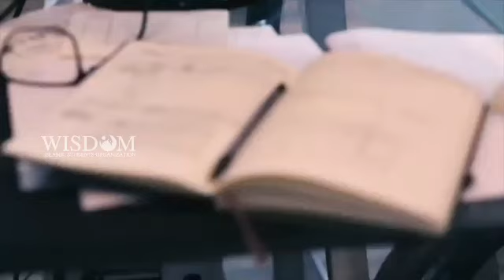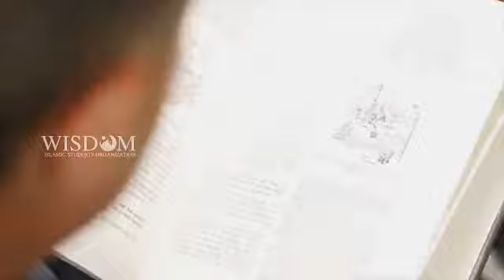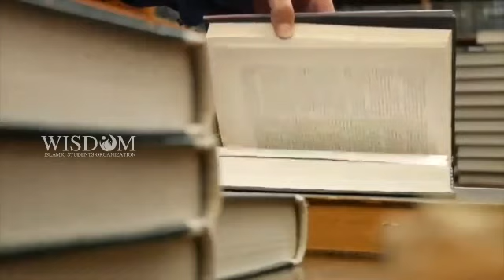അധ്യാപകർ: തീർത്താൽ തീരുമോ ആ കടപ്പാട്...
സ്വയം ഉരുകി തീരുമ്പോളും ചുറ്റുമുള്ളവർക്ക് വെളിച്ചം നൽകുന്ന മെഴുകുതിരികളാണ് അധ്യാപകർ. അവരെ ഓർക്കേണ്ടത് കേവലം ആശംസകൾ നൽകിയല്ല... അവരിലെ പ്രതിഭാധനത്വം കാര്യക്ഷമമായി ഉപയോഗിച്ച് സമൂഹത്തിന്റെ സമൃദ്ധിക്ക് വിപ്ലവകരമായ മാറ്റങ്ങൾ നൽകി, ആ പ്രകാശത്തെ കെടാതെ സൂക്ഷിച്ചുകൊണ്ടാകണം...

അക്ഷരങ്ങൾ ചേർത്തു വെച്ച് വാക്കുകൾ വായിക്കാനല്ല.
അനുഭവങ്ങൾ ചേർത്ത് വെച്ച് ജീവിതം പടുത്തുയർത്താനാണ് അവർ നമ്മെ പഠിപ്പിച്ചത്...